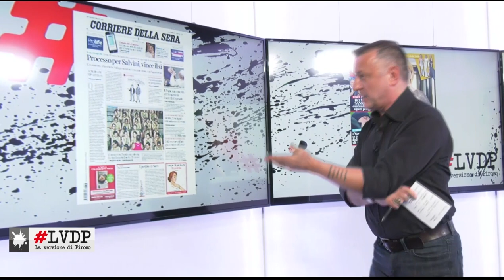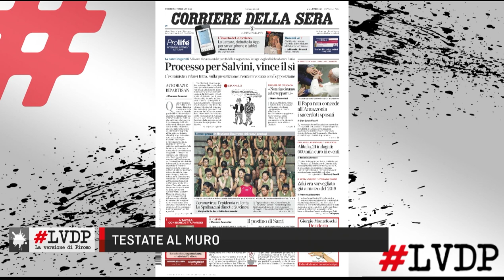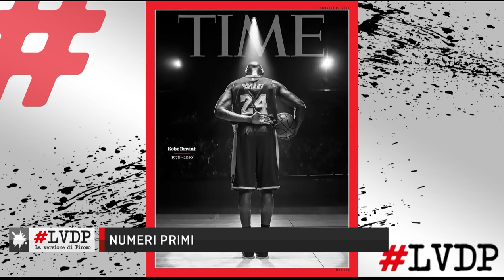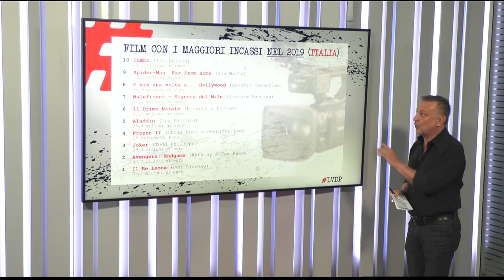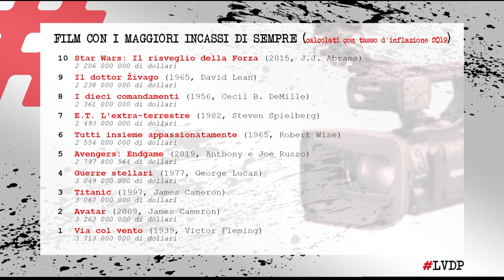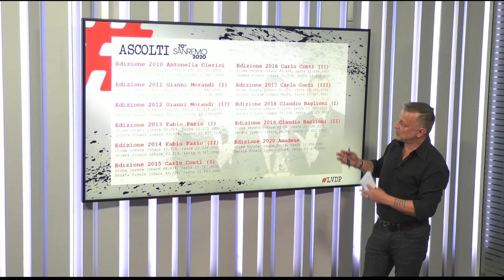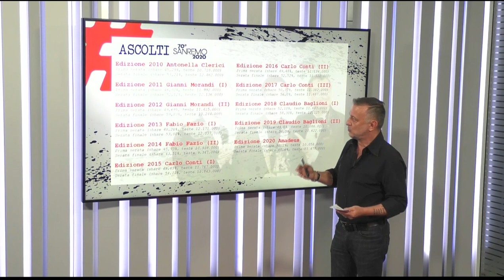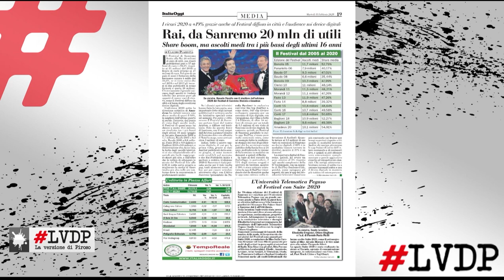LA VERSIONE DI PIROSO - PUNTATA 1 Sanremo, è stato vero boom? Bentivogli e il rosario di Salvini